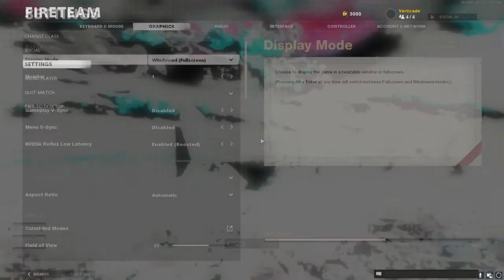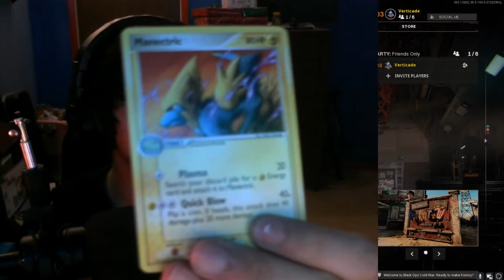Verticade Stream Highlights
My First Compilation Video Hope you enjoy More to come!!!